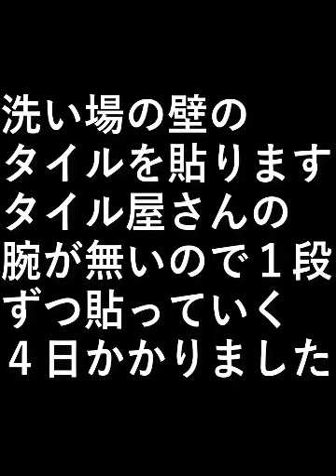自作露天風呂９７．壁タイル貼り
洗い場の壁のタイルを貼ります。

タイル屋さんの腕が無いので
１段ずつ貼っていく。

４日かかりました。

設備屋の適当田舎暮らし